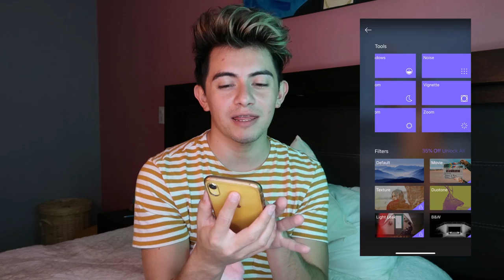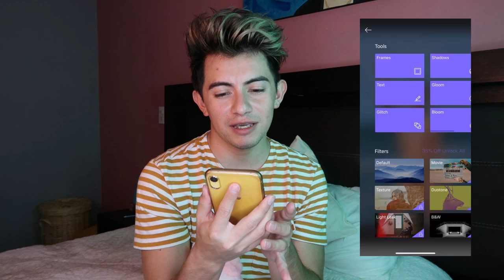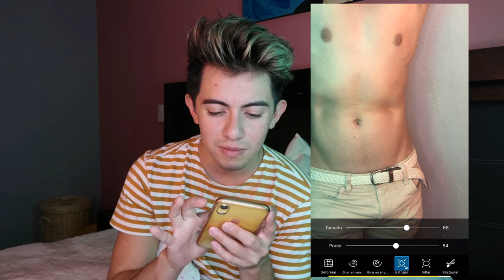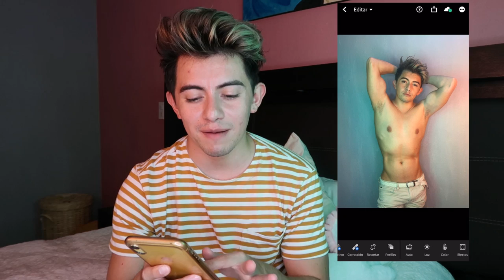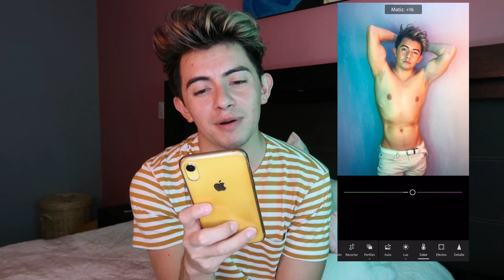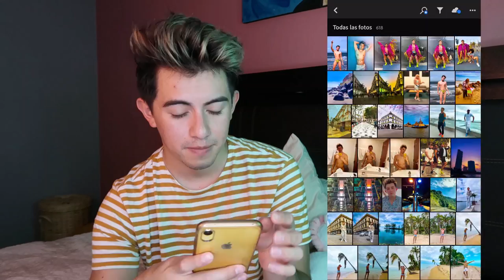Cómo editar tu cuerpo en esta app fácil y gratis EL SECRETO DE LOS YOUTUBERS... | Damian Cervantes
Te enseño en este tutorial fácil cómo editar fotos, cuerpo, color, cómo quitar acne, cicatrices, defectos  y tengas más seguiroes followers en instagram.